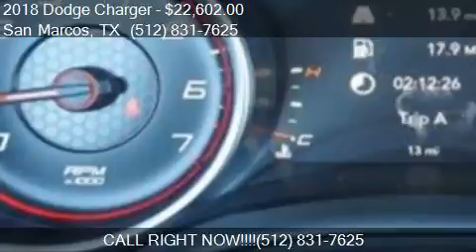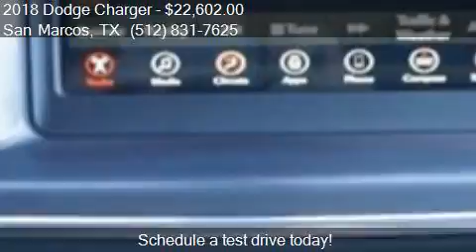2018 Dodge Charger SXT 4dr Sedan for sale in San Marcos, TX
This 2018 Dodge Charger SXT 4dr Sedan is for sale in San Marcos, TX 78666 at SAN MARCOS CHRYSLER DODGE RAM JEEP.

Engine: 3.6L V6
Transmission: Automatic 8-Speed
Color: Billet Clearcoat
Mileage: 14
Contact SAN MARCOS CHRYSLER DODGE RAM JEEP 2990 N Interstate 35 Frontage Rd San Marcos, TX 78666 to test drive this 2018 Dodge Charger SXT 4dr Sedan today.